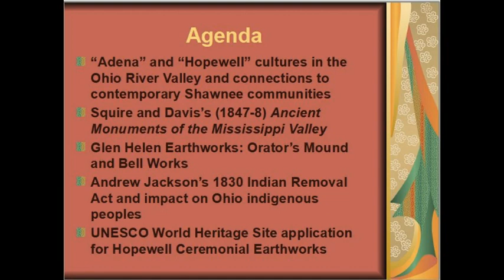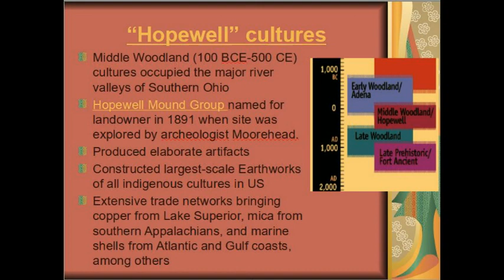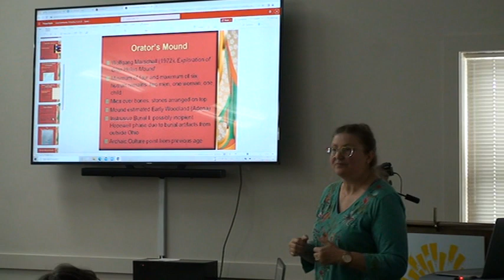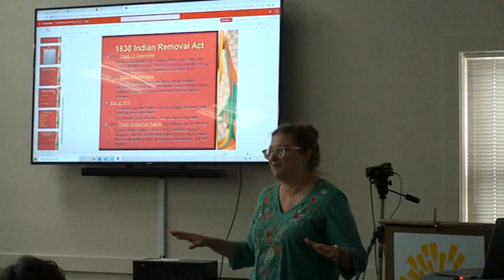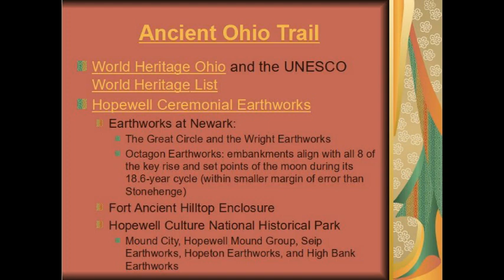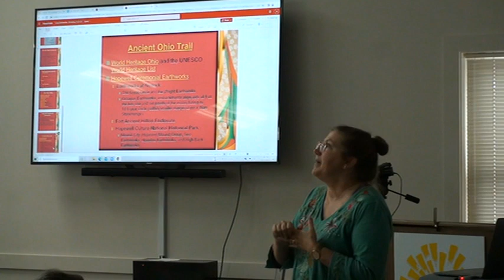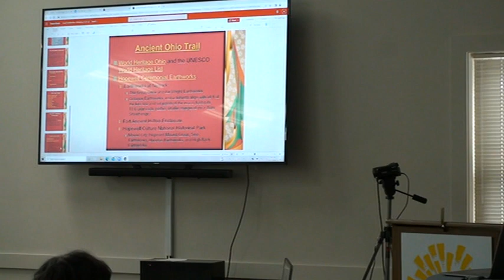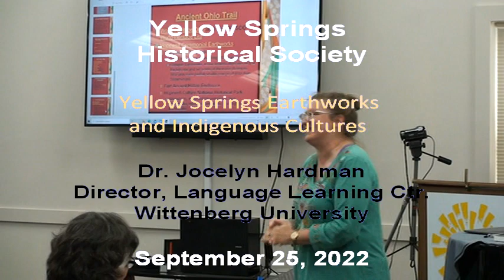YS EARTHWORKS & INDIGENOUS CULTURES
YELLOW SPRINGS HISTORICAL SOCIETY

SEPTEMBER 2022 MEETING, YELLOW SPRINGS SENIOR CENTER